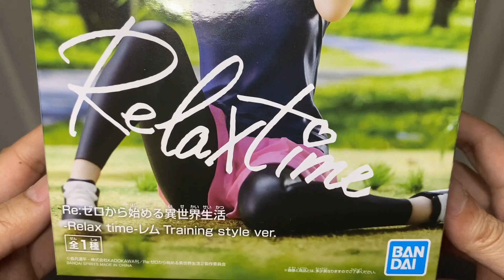Re:ゼロから始める異世界生活 -Relax time-レム Training style ver.フィギュア 開封動画 Rezero Rem Prize figure Banpresto リゼロ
2022年4月発売